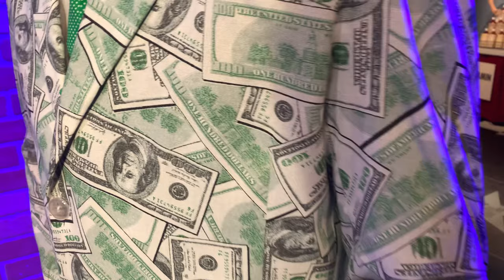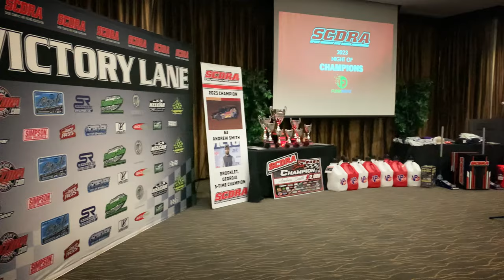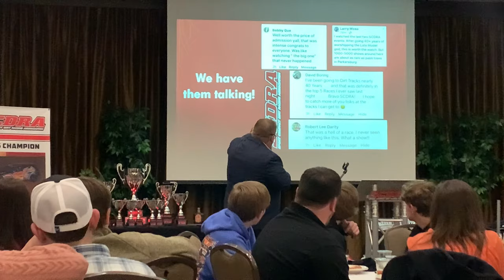SCDRA Night Of Champions | 2023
One of our awesome Subscribers wins an Import Outlaws goody bag in this episode! Thank you all for the support and your help in growing our channel!

We went to the 2023 SCDRA Night of Champions where we were awarded our trophy for finishing 2nd in the 2023 SCDRA Championship. We were also surprised with an award which we are SO proud of!

Action Graphix
DAM Trucking
K&R Contruction Services
Vining Tools
Southeast Performance Motorsports Wiring
Reid Christensen Racing